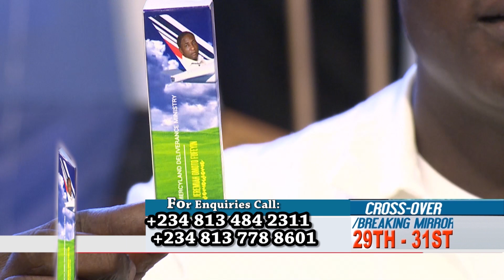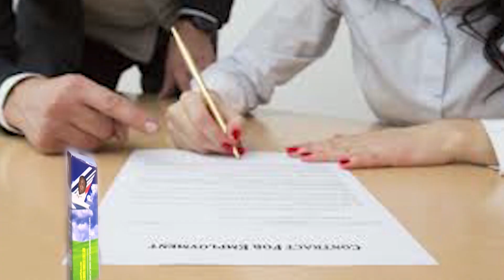SNR. PROPHET JEREMIAH INTRODUCE A NEW WATER TO CROSS OVER TO 2019